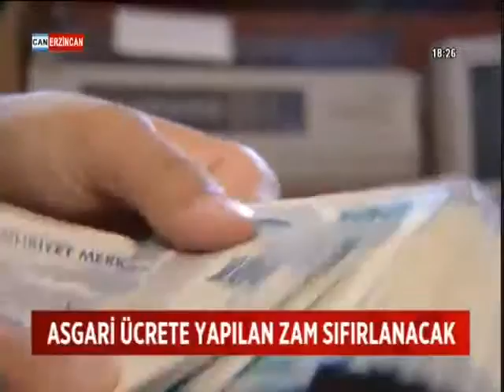ASGARİ ÜCRETE YAPILAN ZAM SIFIRLANACAK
HÜKUMET, ASGARİ ÜCRETE YAPTIĞI ZAMMI GERİ Mİ ALIYOR? VERGİ DİLİMİ DEĞİŞEN ASGARİ ÜCRETLİNİN MAAŞI EKİM’DE BİN 100 LİRAYA DÜŞECEK. YAKINDA HAYATA GEÇECEK BİREYSEL EMEKLİLİK SİSTEMİ SONUCU, ASGARİ ÜCRET BİN LİRAYA KADAR İNECEK.